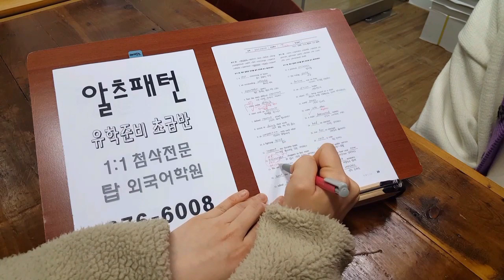전주 아이엘츠 유학대비반 탑외국어학원 200414